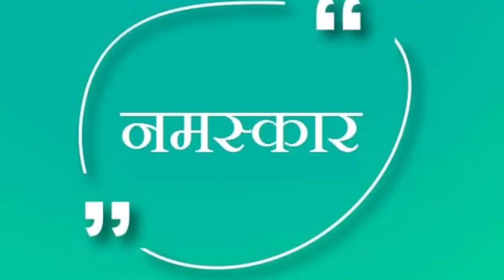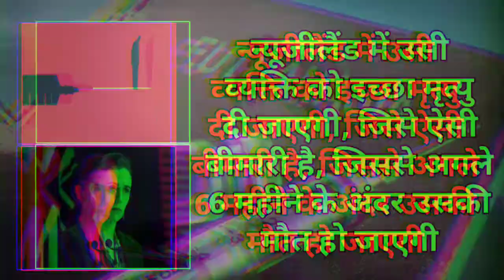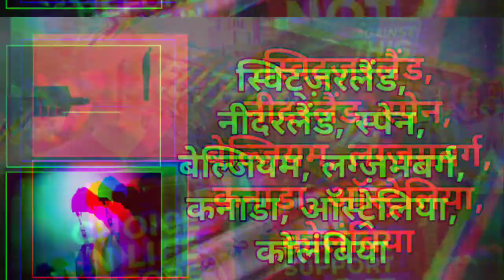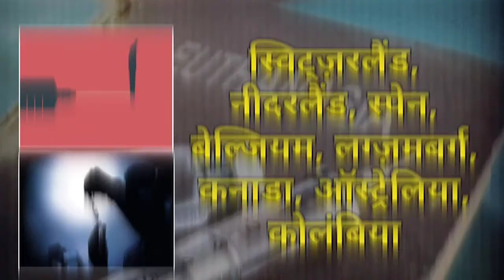NEWZEALAND passes law on MERCY KILLING ll what is Mercy killing ? ll what law says EXPLAINED ll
As per preliminary referendum results, a majority of voters in New Zealand have voted in favour of the End of Life Choice Act 2019. As people voted in the general elections, they also had the option to vote in two referendums. One of the referendums was on cannabis legalisation and control, which over 53 per cent of the voters voted against. The second referendum asked the public to vote on whether the End of Life Choice Act 2019 should come into force.

New Zealand’s prime minister Jacinda Ardern has revealed that she voted “yes” in both the referendums. Even so, Friday’s preliminary results do not include over 480,000 special votes.